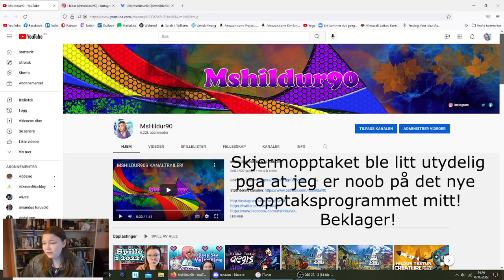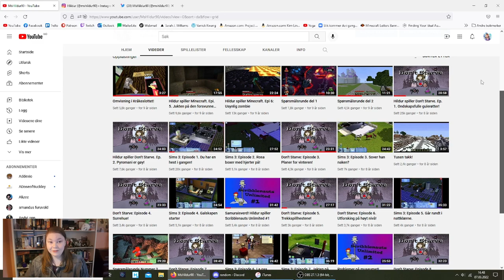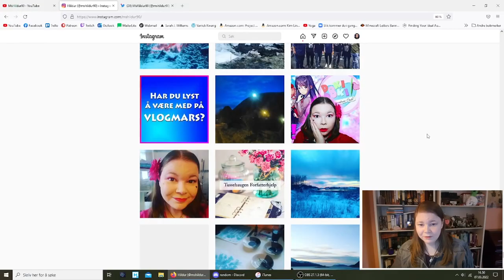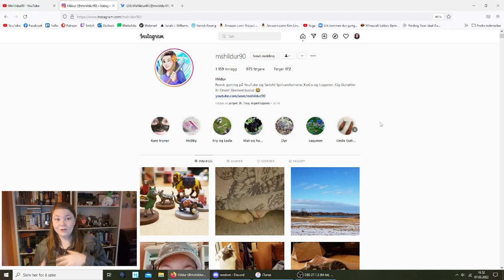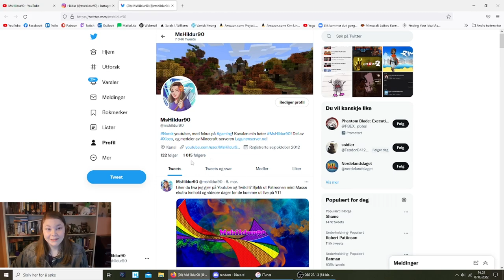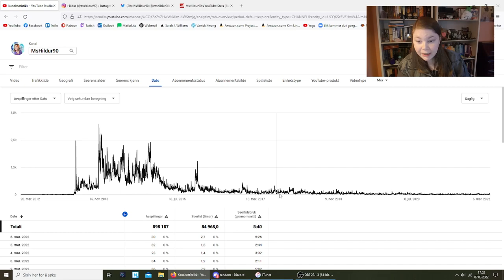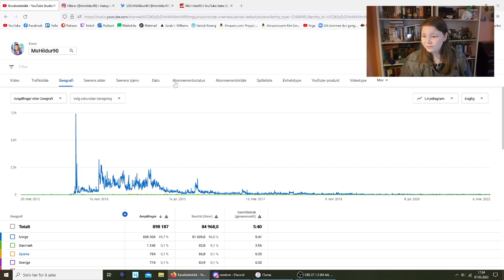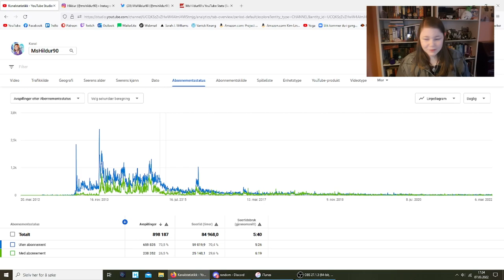HAR JEG KJØPT FØLGERE? VlogMars 2022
(A) Tillatt for alle | Har jeg kjøpt følgere? Det blir jeg spurt om innimellom, og i dag svarer jeg! Har jeg jukset?

Takk til mine patrons:
- Coffein
- Tdro